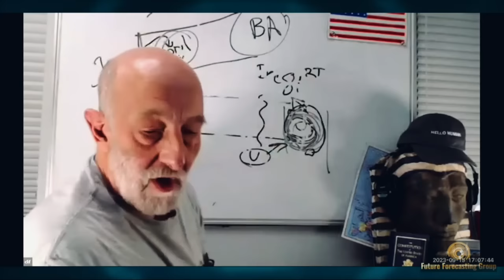Dick Alligire and Clif High: The World-Changing Event Revealed?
This is glimpse of a conversation between Dick Allgire and Clif High. They discuss their data about an impending event on our horizon. Neither is clear about what the event is but the data indicates some type of event will occur.

Here is the backstory for Future Forecasting:
About a month ago, we tasked the remote viewers to look at a future target.  The data they brought back had nothing to do with the target that was assigned.  The taskers decided to edit the tasking document to hopefully provide better clarity and re-tasked it to the viewers.  Again, they brought back data that was in no way related to the tasking but had very high corroboration within all the sessions.

What this may be is a near-future event that has such luminosity that the remote viewers couldn't help but see it when tasked to look into the future.  Welcome to the great experiment of remote viewing.